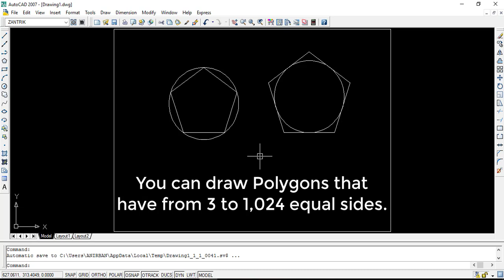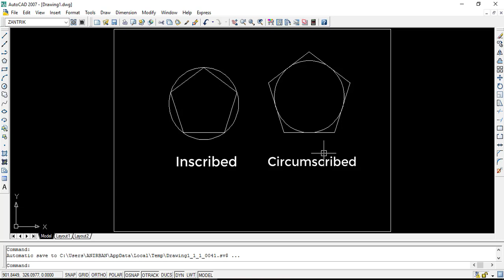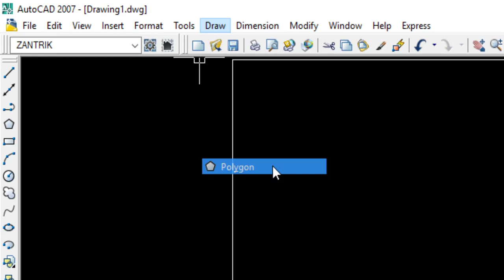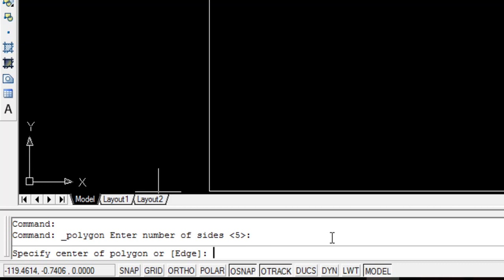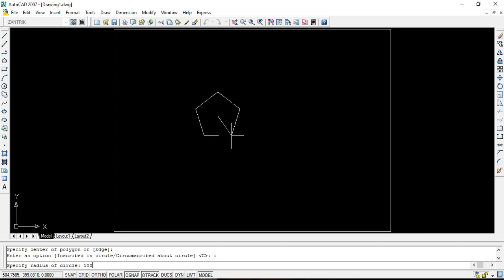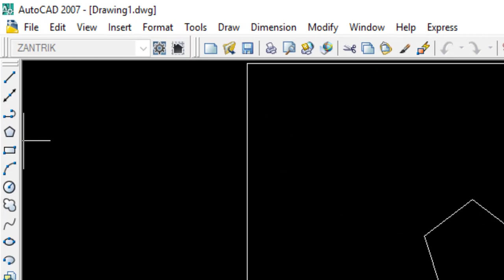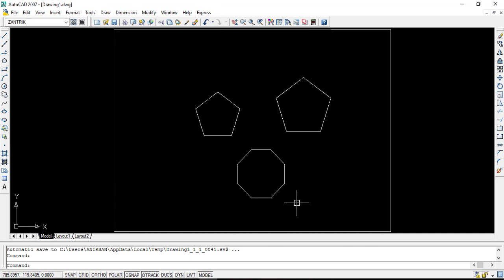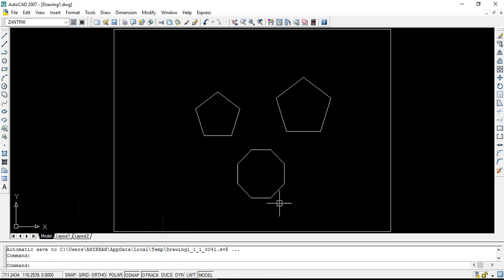AutoCAD Tutorial for Engineering Drawing (Part - 8) – Polygon | in Bengali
Link of the 1st video

LINK of the 2nd video

LINK of the 3rd video

LINK of the 4th video

LINK of the 5th video

LINK of the 6th video

LINK of the 7th video